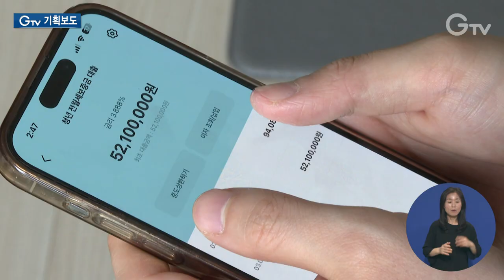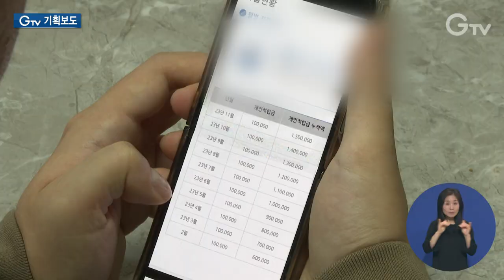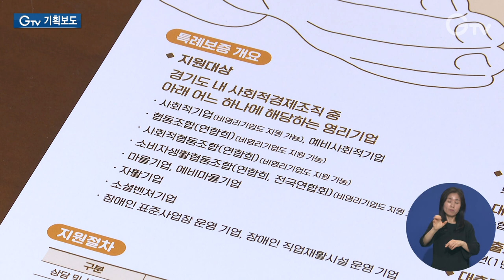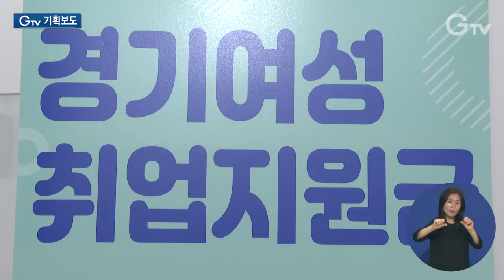확장재정, 기회 ‘마중물’ 지속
[anchor]
경기도는 경제위기를 돌파하기 위한 방법으로 확장재정을 택했습니다. 경기침체기에는 재정을 확대해 경기를 부양하고 상승기에는 재정 축소로 균형을 잡는 방법인데요. 이를 통해 어려운 재정 여건 속에서도 적재적소에 예산이 쓰이고 있습니다. 최창순 기자가 취재했습니다.

[rep]
가정위탁의 보호를 받던 이 청년은 10년 전 홀로서기를 시작했습니다.

학교 근처에서 월세를 전전하다 지난달 전세로 경기행복주택에 입주했습니다.

임대보증금 5천800만 원 중 5천210만 원은 대출을 받아 마련했는데, 다달이 약 17만 원의 이자를 부담해야 합니다.

프리랜서로 일하며 고정 수입이 없는 상황이라 경제적인 사정이 빠듯합니다.

이르면 올 하반기부터 자립준비청년이 경기주택도시공사 공공임대주택에 입주할 경우 임대보증금 전액을 도비로 지원합니다.

전국 최초로 100만 원에서 많게는 7천266만 원 전부를 지원하겠다는 통 큰 결정을 내린 겁니다.

신규 입주자뿐 아니라 기존 입주자도 같은 지원을 받을 수 있습니다.

[int] 자립청년
“사실 스트레스 한 개가 줄어드니까 그만큼 저는 다른 곳에 조금 더 열정이나 시간을 투자할 수 있으니까 저희들한테는 숨통이 트인다고 해야 되나 그렇게만 해주신다면 정말 너무 감사할 것 같아요.”

중증장애인이 10만 원을 저축하면 10만 원의 지원이 더해져 2년 동안 5백만 원의 목돈 마련을 돕는 장애인 누림통장의 대상이 더 확대됐습니다.

2022년 19세로 시작해 지난해에는 21세, 올해에는 23세까지 늘렸습니다.

경력 단절 여성을 위한 취업지원도 이어갑니다.

구직활동을 돕기 위해 최대 120만 원의 지원금을 3천400명에게 지급할 계획입니다.

침체된 경기 탓에 직격탄을 맞고 있는 사회적경제기업을 위한 지원도 강화합니다.

경기신용보증재단을 통해 업체당 최대 5억 원의 특례보증과 5년간 2.5%p의 이차보전을 지원하는데, 보증규모를 지난해 120억 원에서 올해는 150억 원으로 늘렸습니다.

2026년까지 임팩트 유니콘 100개를 육성하기 위해 총 550억 원 규모의 금융지원 사업에 집중 투자합니다.

어려운 재정 여건 속에서도 적재적소에 예산을 쓸 수 있었던 건 경기도의 확장재정 기조 덕입니다.

올해 경기도 예산은 36조1,210억 원, 지난해보다 6.8%가 늘어났습니다.

17개 광역시도 가운데 가장 큰 것은 물론 정부 예산이 2.8% 늘어난 것에 비하면 꽤 대조적입니다.

이 같은 행보에는 확장재정을 통해 미래에 대한 투자를 적극적으로 하겠다는 김동연 경기도지사의 의지가 담겨있습니다.

[sync] 김동연 / 경기도지사(경기도의회 제372회 정례회 5차 본회의)
“경기도는 위기를 새로운 기회로 생각하고 더 나은 도민의 삶을 만들기 위해 도의회와 함께 최선의 노력을 다하겠습니다.”

약 1조 원의 세수 감소가 예상되는 상황에서도 일반회계 예산 규모가 30조 원을 넘은 건 경기도 역사상 처음입니다.

[int] 김정완 교수 / 대진대학교 행정정보학과
“확대예산은 바람직했고 극히 필요한 취약계층 보완 그다음에 기초 인프라 확충에 관심을 가졌다는 측면에서 불황을 타개하기 위한 재정운영의 방향이지 않나 평가합니다.”

확장재정을 통해 고물가, 고금리 지속 등 대내외적인 경제적 어려움을 극복하고 도민 누구나 기회를 누리는 기회수도 경기도를 향한 항해에 더욱 탄력을 받고 있습니다.

1.전국 최초 자립준비청년 임대보증금 전액 지원
2.자립청년
3.‘장애인 누림통장’ 19~23세로 확대
4.‘경기여성취업지원금’ 최대 120만 원씩 3천400명 지급
5.‘사회적경제조직’ 특례보증 및 이차보전 규모 확대
6.올해 경기도 예산 전년대비 6.8% 증가
7.김동연 지사의 ‘확장재정’ 의지 반영
8.김동연 / 경기도지사(경기도의회 제372회 정례회 5차 본회의)
9.김정완 교수 / 대진대학교 행정정보학과
10.영상취재 : 김현우 영상편집 : 윤지성 CG : 김예린